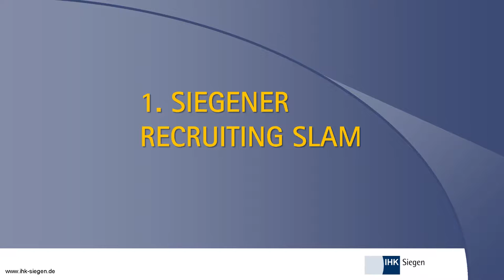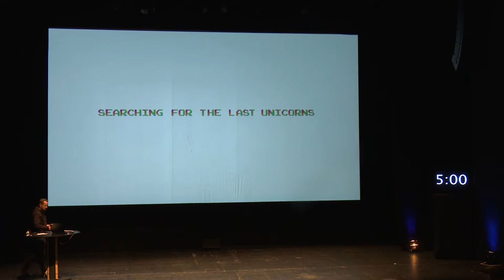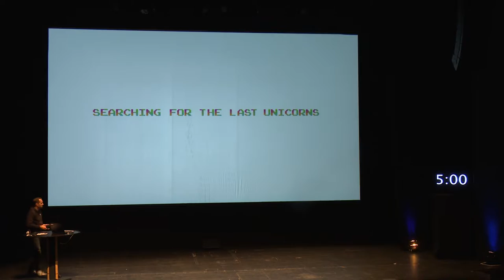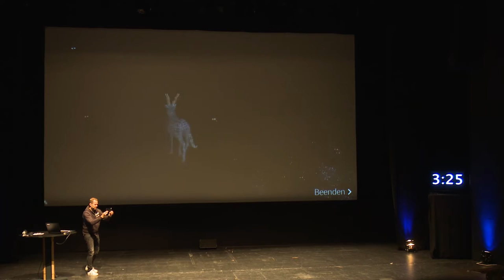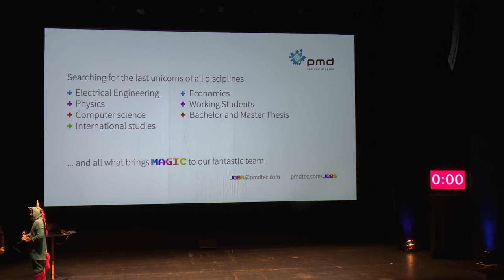1. Siegener Recruiting Slam - Auftritt Pmdtechnologies AG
1. Siegener Recruiting Slam am 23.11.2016 - Auftritt Pmdtechnologies AG